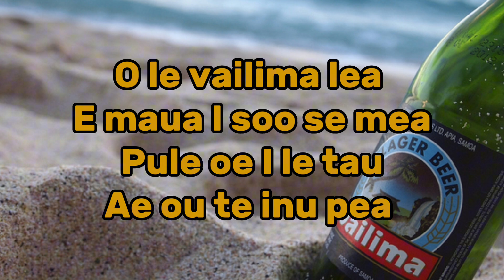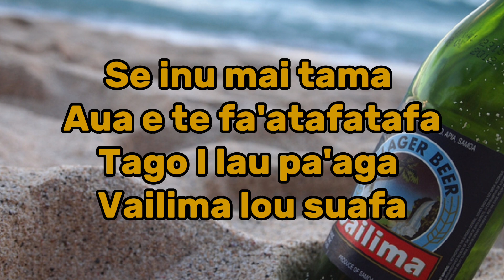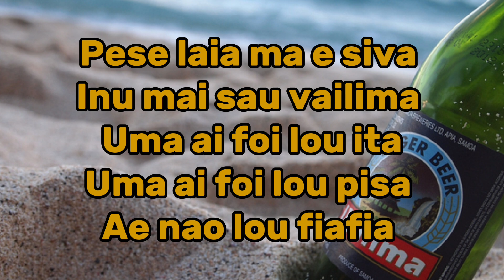SAMOAN KARAOKE LYRICS (VAILIMA BY LESA LIO TUANAI)